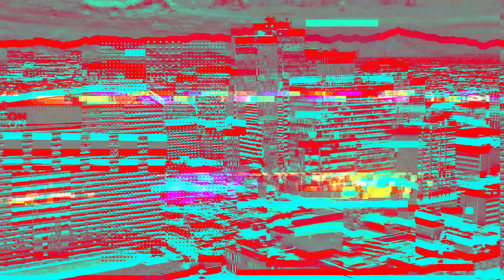Mattel Outdoor Park & VAI Resort Glendale AZ: Ride Into The Future Of Glendale AZ | Phoenix Realtor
Are you thinking about moving to Glendale Arizona? Let’s explore Mattel Outdoor Park & VAI Resort Glendale AZ: Ride Into The Future Of Glendale AZ today!
Mattel Outdoor Park & VAI Resort Glendale Arizona is a world-class theme park and resort that provides a unique experience for all who visit. From thrilling roller coasters to exciting water rides, there's something for everyone here. And with its close proximity to the city of Glendale Arizona, it's easy to access this amazing destination.
Mattel Outdoor Park & VAI Resort is also the home to seven themed areas, each packed with thrilling rides and attractions. At Sky Tower you can soar to great heights on a series of coasters and rides, or take in incredible panoramic views from the observation tower. Meanwhile, Adventure Land takes guests on an adrenaline-filled journey through the wilds of nature with roller coasters and jungle gyms galore. And for those looking to cool off during their day at the park, Water World is home to more than a dozen water slides and pools.
Making the Mattel Outdoor Park & VAI Resort even more appealing is its convenient location near Glendale AZ, giving residents there easy access to all the fun.
I’d love to help you make a smooth move to Glendale Arizona!
00:00 - Into to Mattel Outdoor Park & VAI Resort Glendale AZ
01:35 - Mattel Adventure Park in Glendale AZ
06:25 - VAI Resort in Glendale Arizona
13:20 - Wrap up on Mattel Outdoor Park & VAI Resort Glendale AZ
If you want to know everything about eating, sleeping, working, playing, the good, and the bad of living in Phoenix Arizona, then subscribe▶ and tap the bell🛎 for notifications so you can be the first to know about the current market in Phoenix AZ.😁

I get calls and emails everyday of people just like you, looking for help on making their move to Phoenix Arizona and I absolutely love it.😍 Whether you are moving in 9 days or 90 days, give me a call☎, shoot me a text📝, or send me an email📨 so I can help you make a smooth move to Phoenix Arizona.